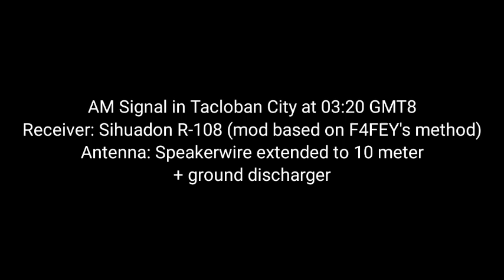AM Signal in Tacloban City at 0320 GMT8 and 0348 GMT8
Result:
531-1611 Purely Chinese
540 Kossuth MR1 and KBS
558 DZXL
594 DZBB
612 DYHP
738 Taiwan Fishery
774 DWWW/DYRI
819 DXUM/DYVL
846 DZRV
855 DXGO
882 DWIZ
990 DZRH
1008 RRI
1080 DXKS
1170 KBS Hanminjok
1188 RRI
1422 BEG42 Taiwan